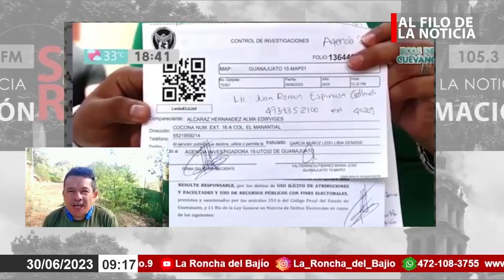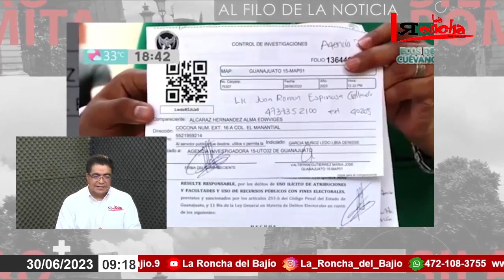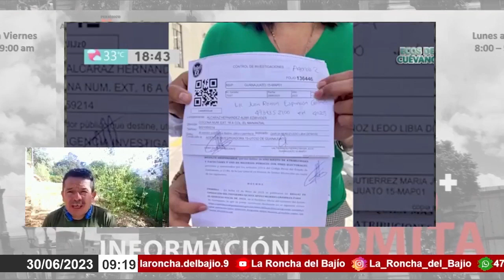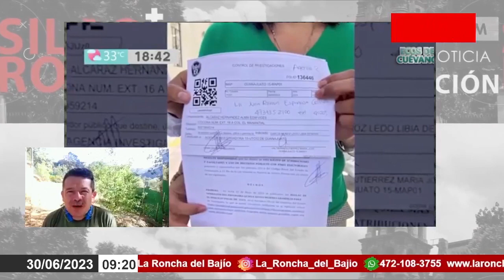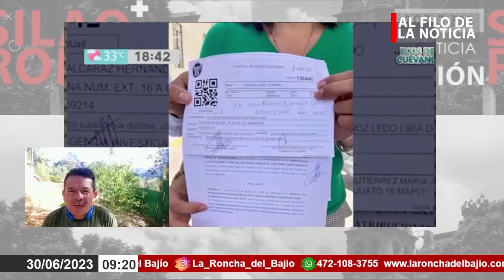La chacota cuevanense, 30 de junio del 2023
Hoy tocó, en la La Roncha del Bajío, La chacota cuevanense, a cargo del titular del espacio de noticias Ecos de Cuevano , Antonio Abundiz Ramìrez , participación y comentario con la información generada desde la capital para el público radiofónico de Silao de la Victoria y Romita.

Tala de árboles en León debilita aspiraciones políticas de Alejandra Gutiérrez

El PRI capitalino se reorganiza en busca de fortalecer sus bases y colocar candidato a la alcaldía en el 2024

Morena presenta denuncia penal contra la secretaria de desarrollo social por las tarjetas rosas